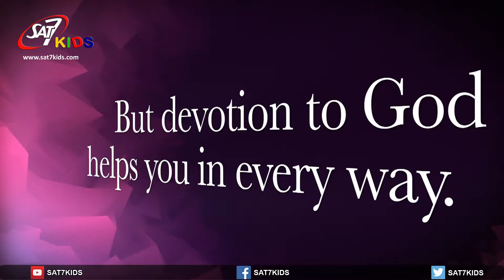Me and My Daughter S01E004 Body care - أنا وبنتي الحلقة 4 العناية بالجسد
برنامج للأطفال باللهجة اللبنانية والمغربية. لغته بسيطة وعفوية، البرنامج جذاب للأطفال كما يبني الجسور بينهم.مركز، قصير، مثير وبسيط.

A program for kids in both Moroccan & Lebanese dialect. The  simple and spontaneous language of the program is appealing for children and builds bridges between them. It is a short yet focused, exciting, down-to-earth, simple, and different program.